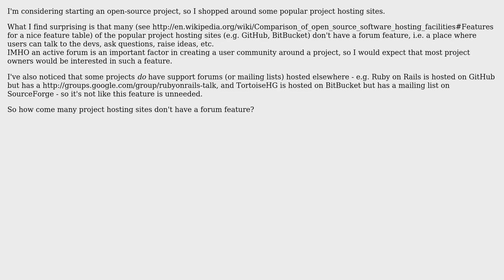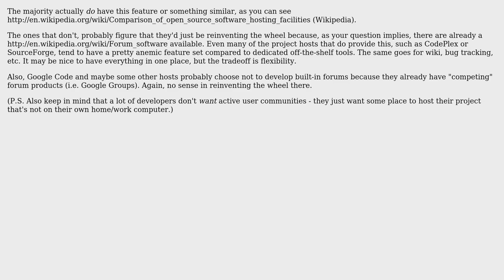Software Engineering: How come many project-hosting sites don't have a forum feature?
With thanks & praise to God, and with thanks to the many people who have made this project possible! You are responsible for your own actions.